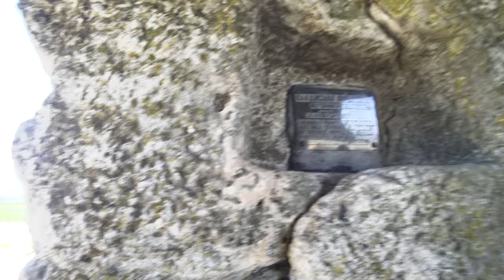Крым, осень 2018 (часть 2)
Крым в конце сентября. Нижняя Ореанда, ЖК Дипломат, Ласточкино гнездо, Мангуп Кале.